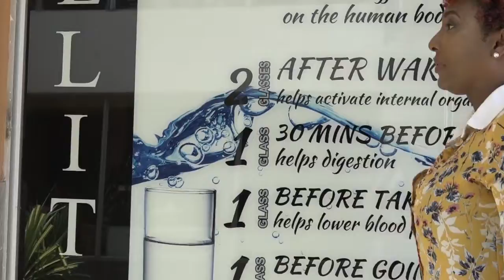Building Brands With Kadene McPherson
Losing was never an option for Managing Director of K.Mc. & Associates Marketing Solutions Limited Kadene McPherson. With eyes focused only on building and maintaining a brand she created at the age of 13, she is steadfast in her quest to attain her goals.